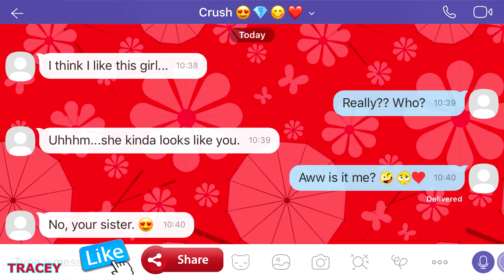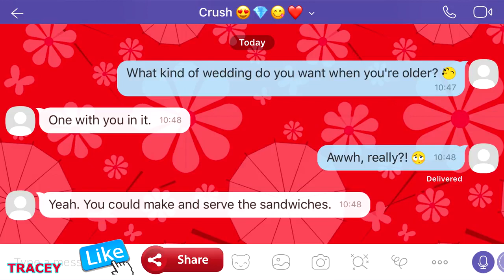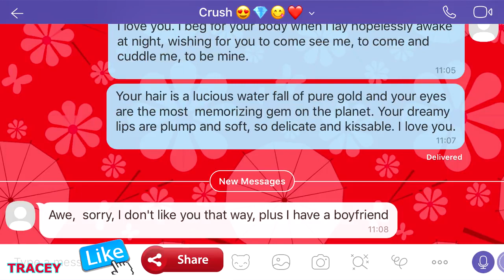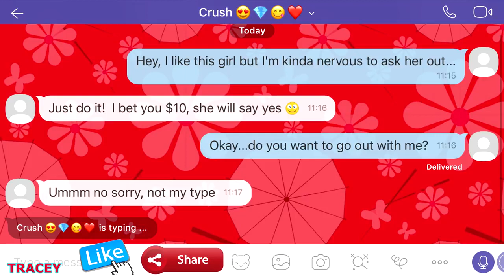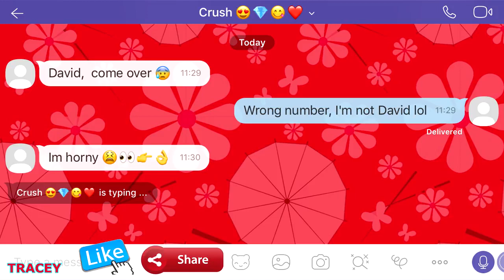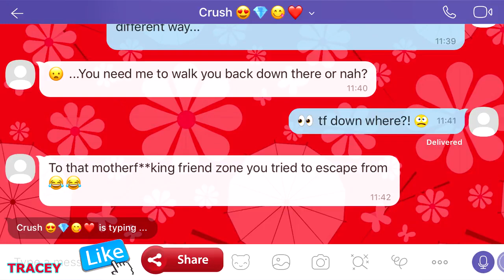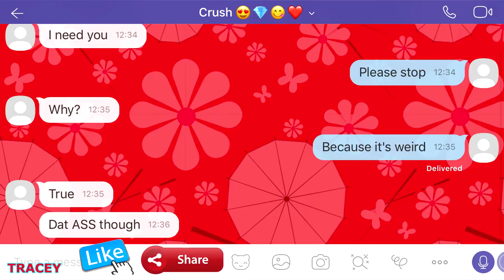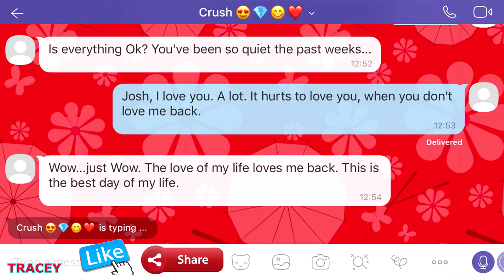[Try Not To Laugh] FUNNIEST TEEN CRUSH TEXTS YOU WILL EVER READ!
MOST EPIC TEEN CRUSH TEXTS 2017

When you have a crush on someone it means you have developed a strong desire for another person. Eventually it may grow into true love or your feelings might wear away so don't jump into conclusions and mistake a silly crush for love. A crush might make you get butterflies in your stomach, shy, and blushful. Your crush can also cause you to do silly things like stalking him,figuring out his/her sceduled classes, looking at his/her myspace a million times a day (even reading all his/her comments), collecting every piece of information you can on him/her, and other obsessive things. There is a reason why a crush is called a crush though. It might hurt to find out your crush is taken--OUCH! But if you are truely still into this person DON'T let that stop you. There is still hope for the future. Until your desired lover is single again try developing a frienship! That way you'll always be an option. Good luck! ( :
Ps-Don't go OD on the stalker thing. Not only is it a turnoff--it's also pretty darn creppy...